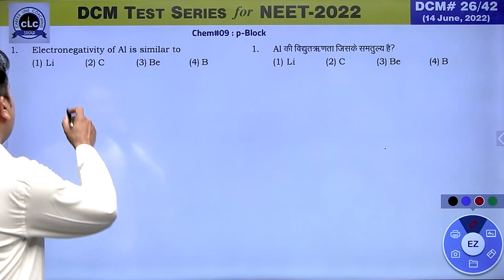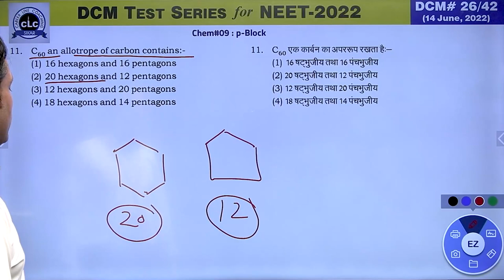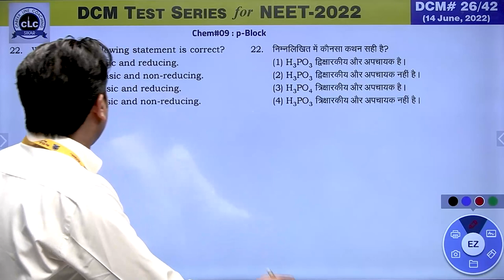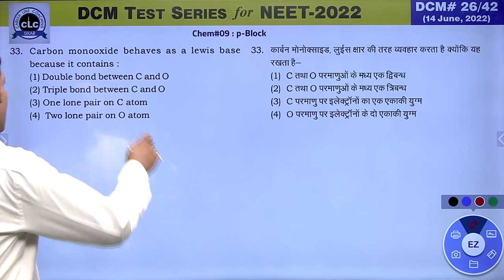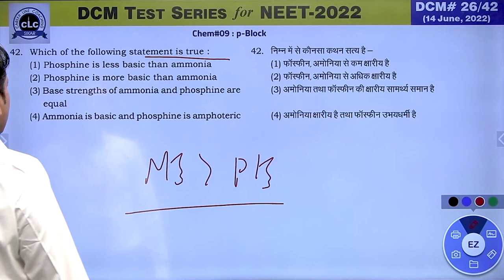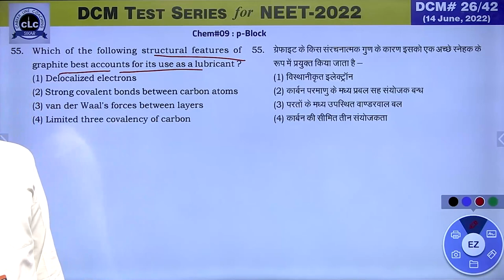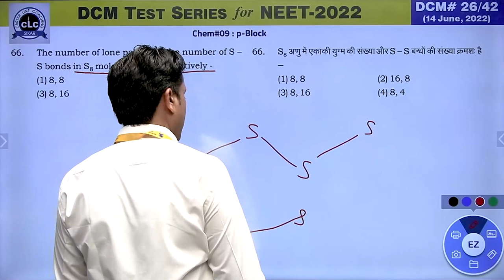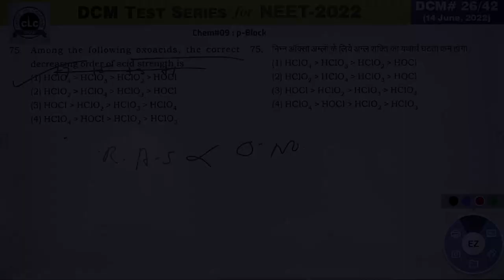DTS#26-CHEM#09 || DCM Test Series || NEET-2022 || CLC